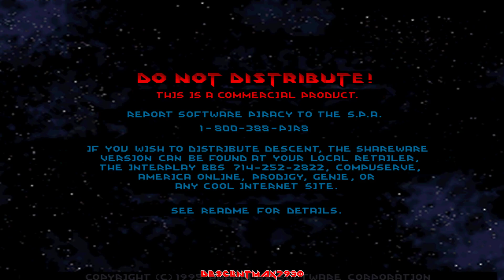Descent Coop DC Style!!! May 20 2019